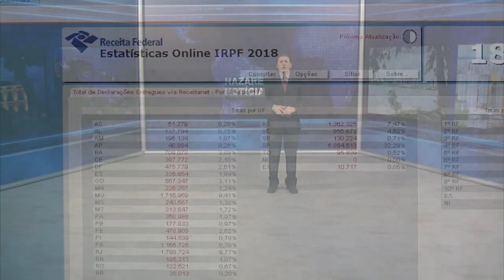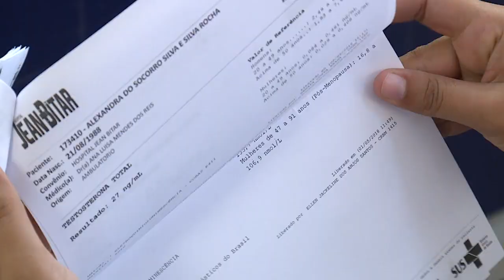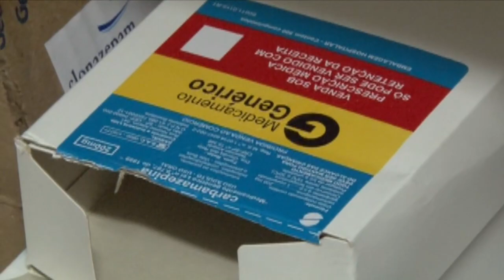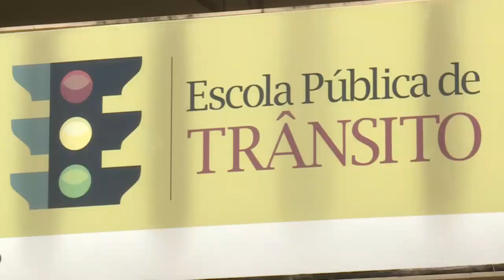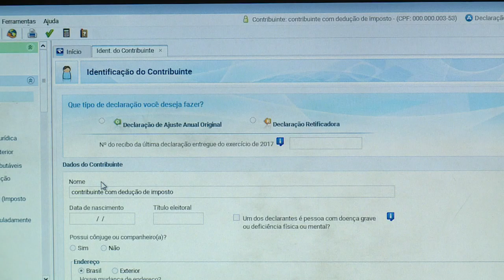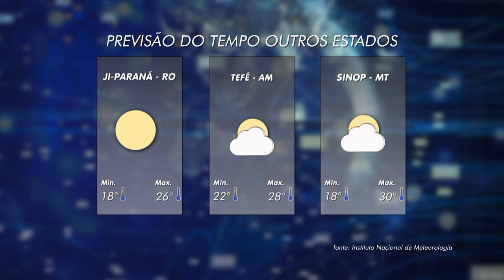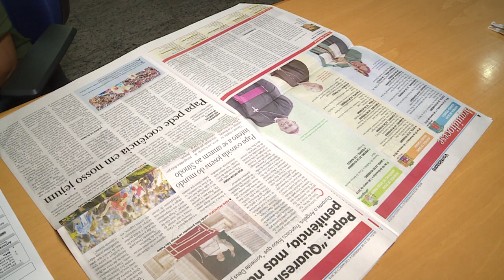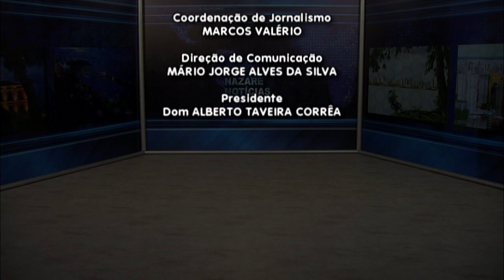Nazaré Notícias - 09/07/2018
Veja nesta edição:

- Sessenta por cento da população brasileira desenvolverá, em algum momento da vida, nódulos na tireóide;

- A prescrição de genéricos apresentou crescimento de 65%;

- Motoristas profissionais ao fazer curso de reciclagem podem zerar a pontuação na Carteira Nacional de Habilitação;

- Liberada consulta ao segundo lote do Imposto de Renda pessoa física;

- Mulheres no trânsito, representam segurança e menos acidentes;

- Bragança completa 405 anos de história na Amazônia;

- Benevides celebrou Nossa Senhora do Carmo;

- O jornal Voz de Nazaré completou cento e cinco anos;

- A música pode ser uma boa aliada na hora de amenizar a tensão;

- Na entrevista de hoje vamos falar sobre “Segurança nas Férias”.